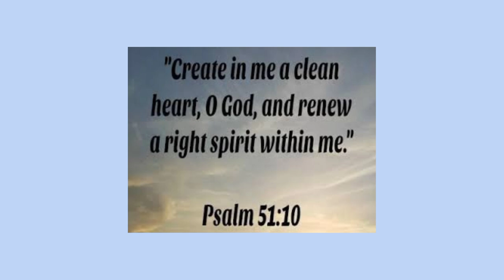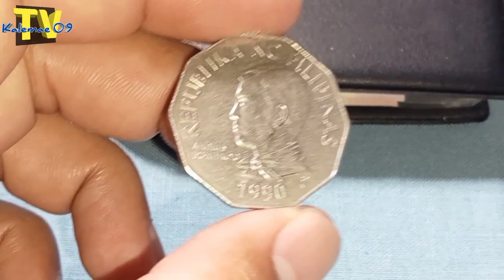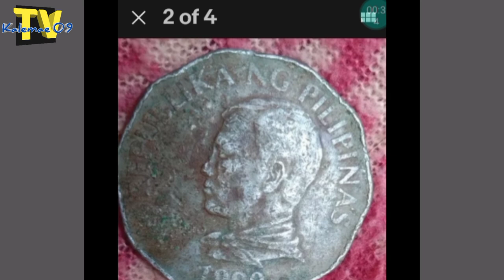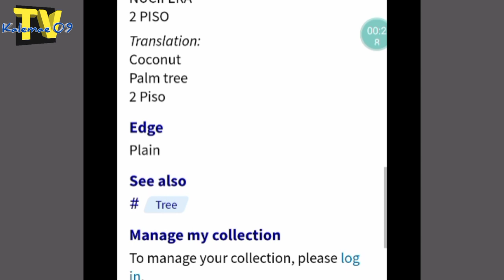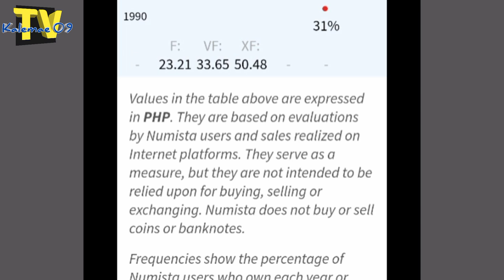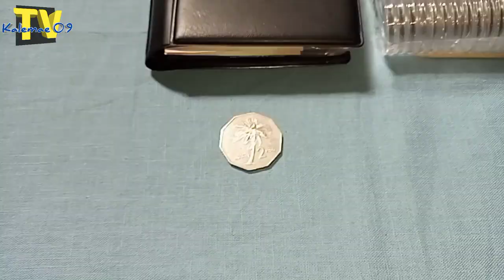presyo 10,000? 1990 2 piso decagon/cocos nucifira | KAALAMAN